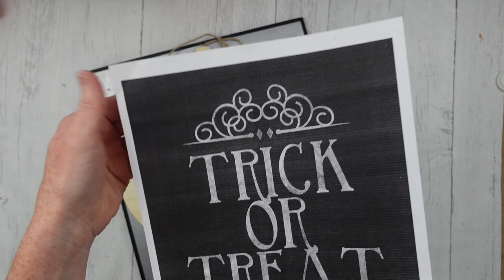Candy Corn DIYs - Wreath/Sign/Light Up Box - Fun NOT Scary Halloween Crafts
Are y'all enjoying these Halloween DIYs?? I am sharing 3 candy corn diys with you today. One is a Dollar Tree wreath form, a Dollar Tree candy corn pumpkin sign, and the most adorable little light up pumpkin patch shadowbox EVER! I hope you find some inspiration in this fun, not scary Halloween craft video!

The PLAID paint colors for the sign are as follows:
Folk Art wicker white
Apple Barrel bright yellow
Folk Art pure orange

It's the bell with little quotes around it. By doing this, you are certain to get a notification when I release new content. THANKS!

Monvict full size glue gun
Cyberlink Powerdirector 19 (editiing software)
Overhead Tripod Camera mount
Elements Desktop Hard Drive (video storage)
Rustoleum linen white chalk paint
Standing floor lamp/adjustable lighting
Cricut Maker bundle
100 pack paint stir sticks
Blue Snowball Ice microphone (audio)
3 tiered rolling cart (crart supply storage)

Thanks!